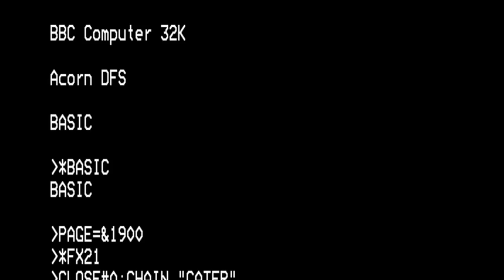Caterpillar (Romik) for the BBC Micro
Game description:

Caterpillar is a Centipede clone.

A hungry caterpillar has invaded your strawberry garden. Shoot it to save it! Each piece of the caterpillar becomes a strawberry.